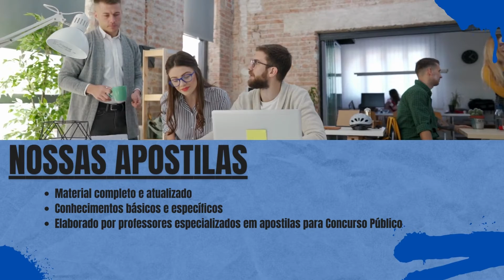Apostila INSTITUTO DE INFECTOLOGIA EMÍLIO RIBAS SP 2022 Psicólogo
No estado de São Paulo, o Instituto de Infectologia Emílio Ribas torna público a abertura das inscrições para um novo Concurso Público que tem como objetivo o preenchimento de 98 vagas.

As inscrições podem ser realizadas apenas via internet, por meio do site da organizadora, entre os dias 7 de novembro até 7 de dezembro de 2022. O valor da taxa de inscrição varia de R$ 73,33 a R$ 105,50, e o candidato que fazer jus poderá solicitar a isenção do pagamento, no período de 7 a 11 de novembro de 2022.

➔ Cadastre-se para receber atualizações de todos os concursos 2022. Concurso  INSTITUTO DE INFECTOLOGIA EMÍLIO RIBAS SP 2022👇